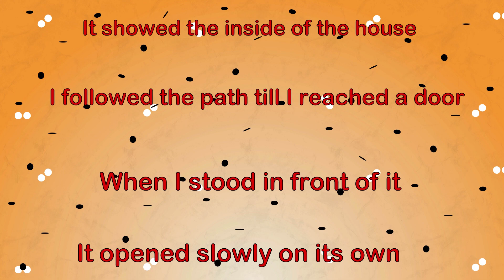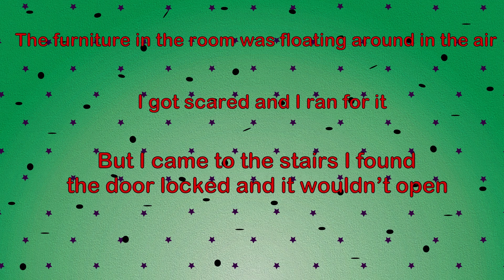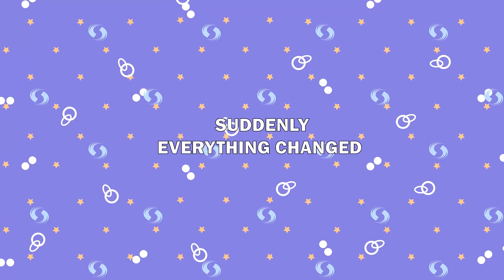The Girl Who Ruled the Mafia | The Girl Who Became Boss | And More Stories | Meet the Real Story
Welcome to 'Meet the Real Story,' your gateway to a universe of captivating narratives that transcend time and touch the soul. Immerse yourself in tales that awaken emotions, spark reflections, and transport you to places you've never been.

Meet the Real Story' is a celebration of authenticity. Every story is carefully chosen to resonate with the core of the human experience – its challenges, triumphs, and the emotions that shape our lives.

Experience the best of both worlds as we revisit timeless classics and unearth hidden literary gems. 'Meet the Real Story' curates a diverse collection that appeals to every reader's heart.

Become a part of our community of fellow explorers, dreamers, and story enthusiasts.

Thank you for joining us on this literary adventure, where stories are more than narratives – they're portals to the uncharted territories of the heart and mind. Let's embark on this odyssey of storytelling together!"